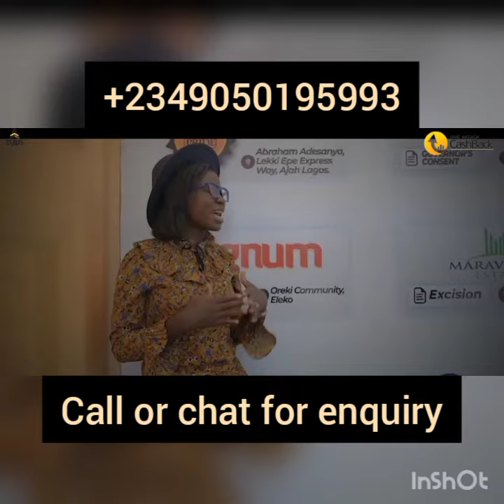EVERY DAY CASH FLOW. INVEST IN REAL ESTATE, MAKE HOOOGE! CASH BACK. Enquiry